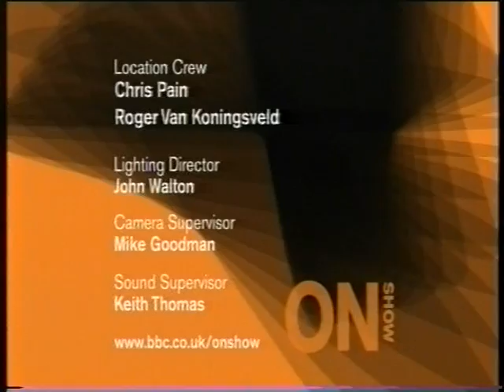Beyond the Border Storytelling Festival 2004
BBC film about Beyond the Border Storytelling Festival 2004, featuring Jeanette Winterson, Erica Wagner, Dan Yashinsky and others.